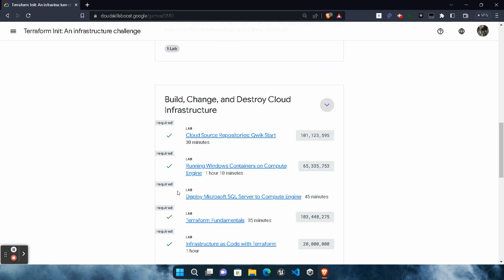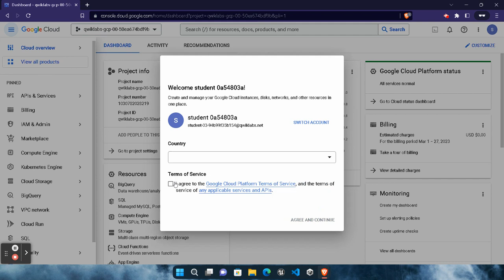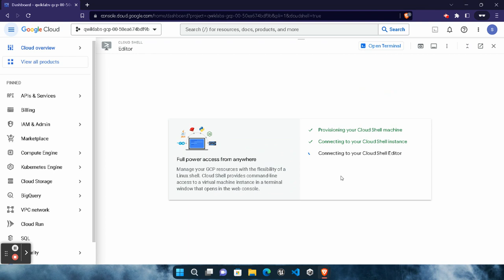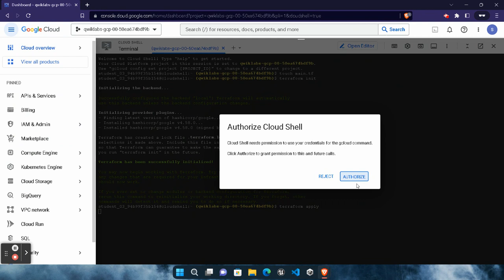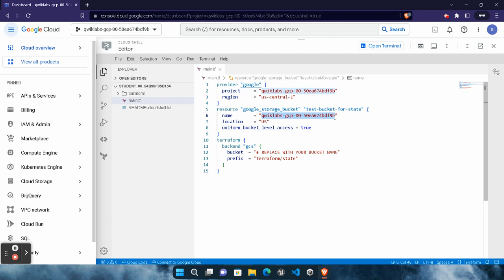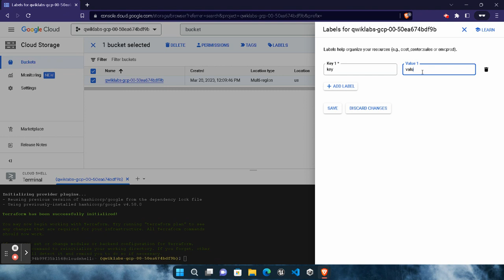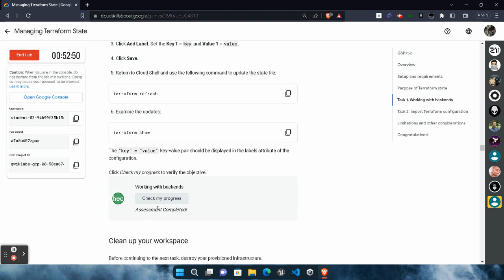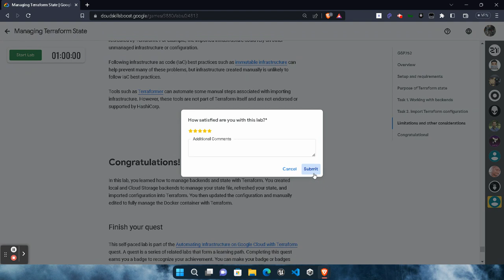Managing Terraform State Lab Solution || GSP752 || Terraform Init Arcade || Free Google Swags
In this video I Provided the step wise solution of New Year, New Skills:  Terraform Init: An infrastructure challenge Lab - " Managing Terraform State " solution